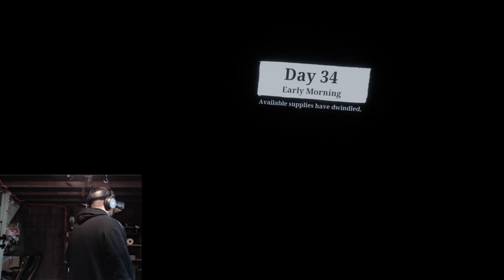The Walking Dead: Saints & Sinners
longer video of last rampart run grabbing some recipes got deadly late -- Watch live